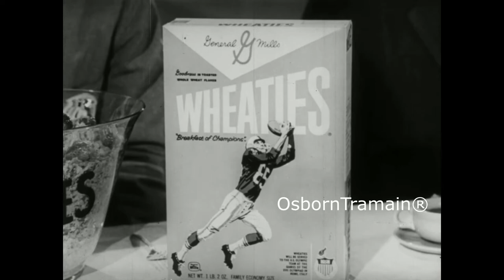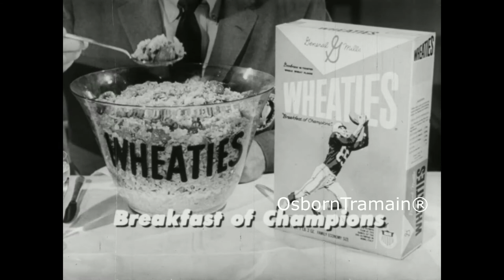1960 Wheaties Commercial - Bob Richards Olympian & 1984 Presidential Candidate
This was probably filmed in 1960 or 1961.  Bob Richards was a spokesperson and endorser of Wheaties.